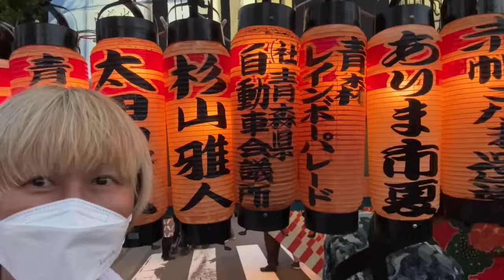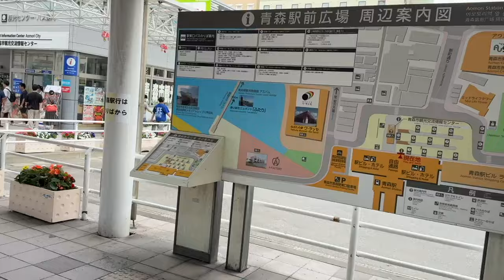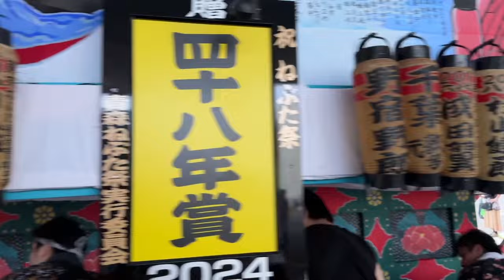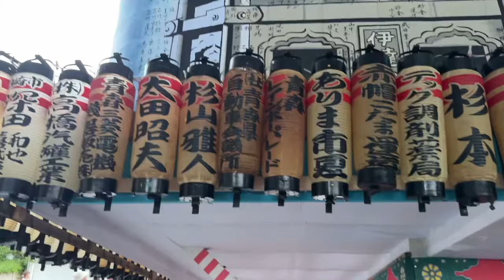【#0991】2024年青森ねぶた闘争：1日め・坐骨神経痛に耐えて出陣から戻り囃子までハネ切る【私たちのねぶた実行委員会】【甲州屋でハネト衣装レンタル】【味仙カップラ】【北海道メロン】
2024年青森ねぶた闘争、ついによねざわにとっての1日め。
今年は1人でのハネト参加、新町通りアーケードの甲州屋さんにメール予約して着付けもお願いし、デブで巨大な私のためにいろいろ頑張ってくださいました！m(__)m
そしてねぶた小屋まで向かい、私たちのねぶた自主制作実行委員会のねぶたの、出陣から戻り囃子まで、ずっとつきっきりに！ 青森レインボーパレードや中道さん個人の提灯を見つけて喜びつつ、坐骨神経痛の痛みに耐えつつ、なんとか貫徹できました。
その後は第二現闘本部にて、差し入れの味仙カップラーメンや、札幌から差し入れのメロンをいただきました♪

2024年夏の青春18きっぷ旅・2024年青森ねぶた闘争・温泉駅全部入る